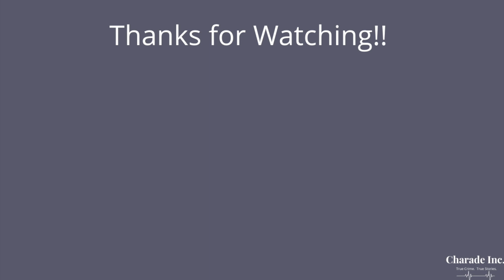Kennedy Family Scandal: The Chappaquiddick Incident | Crime, Corruption, & Cocktails | Episode 144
On this week’s episode, we explore the Chappaquiddick accident and ensuing scandal that plagued Senator Ted Kennedy. In late July 1969, Kennedy drove his car off a bridge on Chappaquiddick Island, killing passenger Mary Jo Kopechne. Kennedy did not report the accident, hid details of that evening from police, and gave an account of events that was widely questioned. All of this led many to believe that a cover up had taken place and that a man’s political career was put before a woman’s life.

Links

Sources